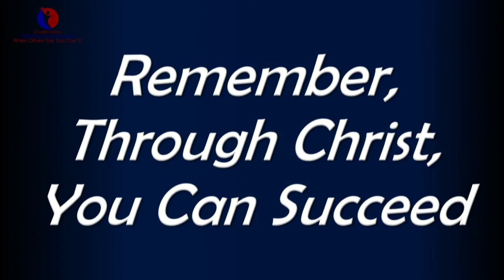Set Free! - Keeping The Walls Down - Leviticus 16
As you look around or listen to the news, you would wonder about someone who described our day as a time of holiness. You see it seems that is a term that is practically forgotten and certainly undervalued. However, we have a God who is Holy. No question about that. If we are to worship Him and be His children we are to be holy as well.

In this study we will look at what the Bible says about a tremendous healing process that speaks of how to restore holiness. It is a powerful illustration of how God’s people in the earliest days began to learn about forgiveness and restoration. They were going to learn of atonement, healing and holiness.

Join me in this short study and see that a life of confidence and holiness can be obtained.

We are not alone. We have God, the Son of God and the very Spirit of God. Remember, we are not alone. Regardless of who or what we face, we are under God’s Wing! Thank you, and may God bring a wonderful strength, empowering and holiness into your life.

In Christ,

Pastor Charles